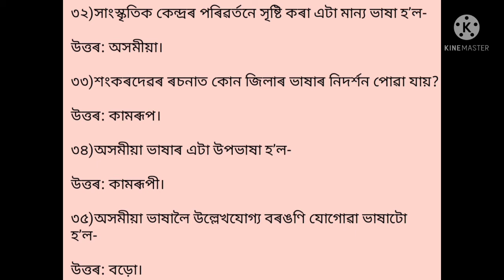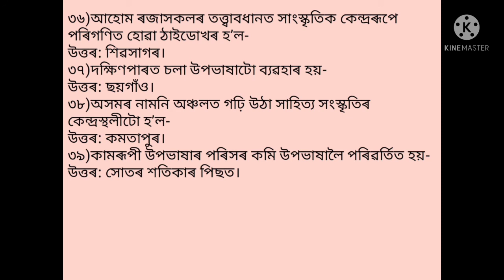||Assam TET 2021||অসমীয়া ভাষাৰ জন্ম আৰু ক্ৰমবিকাশ||